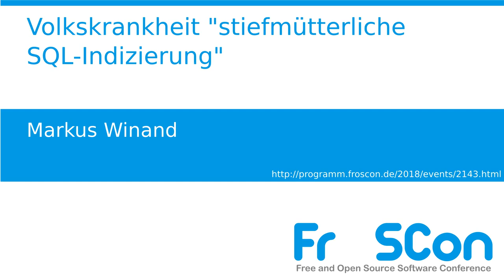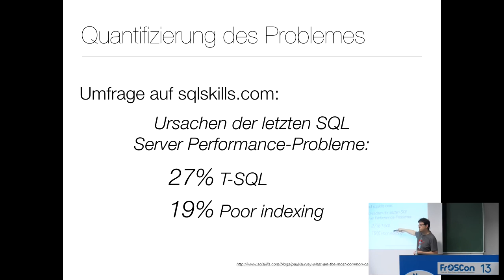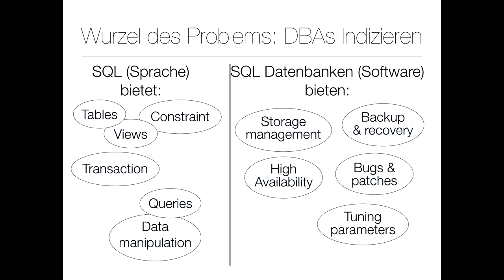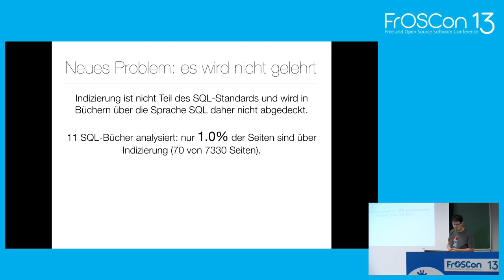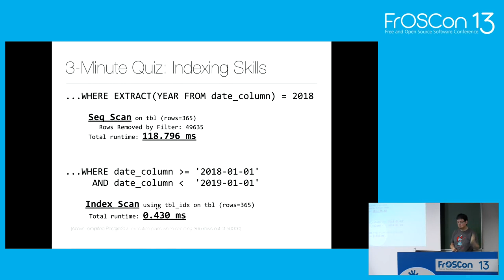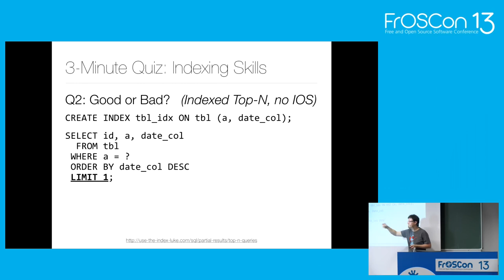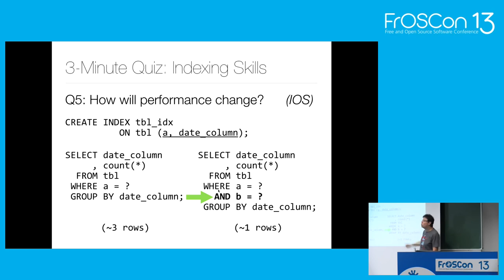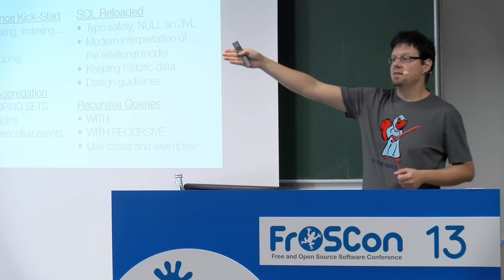2018 - Volkskrankheit "stiefmütterliche SQL-Indizierung"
Live-Quiz: kennst du die häufigsten SQL-Performance-Sünden?

SQL-Indizierung gehört zur Softwareentwicklung. Warum Entwickler den Kopf nicht länger in den Sand stecken sollten zeigt dieser Vortrag.

Dieser Vortrag geht kurz auf die häufigste Ursache schlechter SQL-Performance ein – die Index/Query-Inkompatibilität – und erklärt, wie es dazu kommen konnte. Der Hauptteil des Vortrages widmet sich der Lösung dieses Problems auf äußerst unterhaltsame Weise: In einem Live-Quiz mit dem Publikum werden die wichtigsten Beispiele der Index/Query-Inkompatibilität demonstriert und gezeigt, wie sich die Performance mit einfachen Mitteln um Faktoren verbessern lässt.

Markus Winand